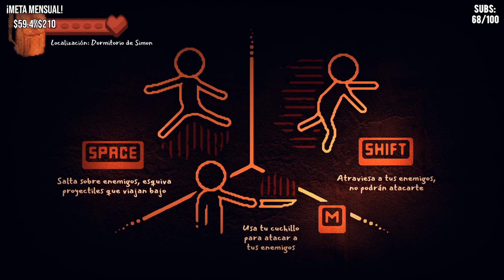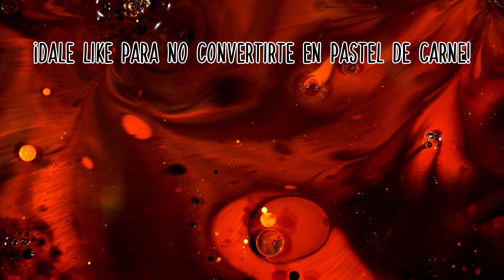🥩 ESTA FAMILIA CONVIERTE GENTE EN PASTELES DE CARNE | Butcher Valley Gameplay Español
En este gameplay en español de Butcher Valley nuestro auto se estropea y tenemos que adentrarnos en un bosque en donde vive una familia muy extraña.